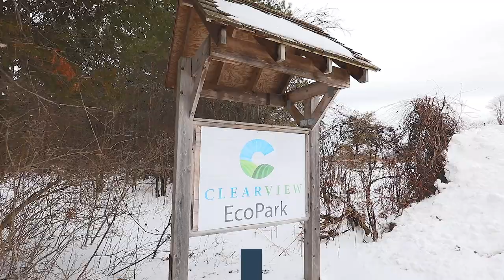SOLD - 208 Breton Street, Stayner, ON L0M 1S0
Take advantage of this rare opportunity to own a beautiful modern home in Stayner's quiet Nottawasaga Station neighbourhood. Constructed in 2021, this spacious 4-bedroom, 3-bathroom Frontenac model offers numerous upgrades and features, including a welcoming, bright foyer, cathedral ceilings, solid oak floors, and a cozy gas fireplace. Delight in the spacious kitchen design with 9 ft ceilings, tall cabinets, pantry, 6 ft island, built-in wine rack, double cabinet recycling/garbage, central vac dustpan, and gas stove. A sizeable primary bedroom offers tons of closet space and an inviting ensuite with double sinks and soaker tub. The main floor has 2 additional large bedrooms with walk-in closets that can easily double as a home office. The fully finished basement provides an additional 1,320 sq ft, with several oversized windows. This inviting floor space makes the perfect family entertainment/games room with a gym, large bedroom, and full bathroom. Located in a family-friendly neighbourhood, just a short drive to cross-country and downhill skiing, golf courses, cafes, a bakery, and the world's largest freshwater beach. Nature lovers can enjoy the local Eco Park just a short stroll away. A beautiful public green space with 3km of accessible trails, ponds, a community vegetable garden, and a large dog park. This immaculate home presents like new, offering nearly 3000 sq ft of ideal living space.

Contact Keleher + Co.
Royal LePage RCR Brokerage
Collingwood, Ontario